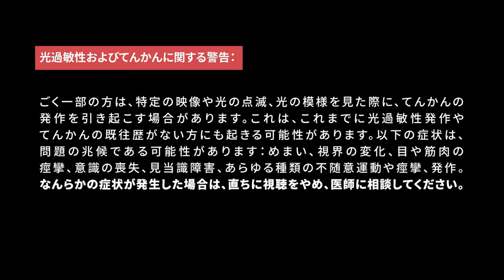ソウルトーナメント - Coming Alive（ft. Vo Williams, Boslen） | ソウルファイター シネマティック - ライアットゲームズ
一世一代の戦い。ノックダウンされてもノックアウトはされるな。

共同制作：Wizz、CRCR

Coming Alive（Ft. Vo Williams, Boslen） | ソウルファイター公式イベントテーマ - ライアットゲームズ
Music by: Brendon Williams, Vo Williams, Boslen, Konrad OldMoney, Jason Walsh
Lyrics by: Vo Williams, Boslen, Konrad OldMoney, Jason Walsh
Produced by: Brendon Williams

Musicians:
Vocals: Vo Williams, Boslen
Violin I: Mark Robertson (Concertmaster), Eun Mee Ahn, Benjamin Jacobson, Luanne Homzy, Eugenia Choi, Hwi-Eun Kim, Mui-Yee Chu, Sara Parkins, Ashoka Thiagarajan, Kyle Gilner
Violin II: Alyssa Park (Principal), Ji Young An, Anna Kostyuchek, Mira Khomik, Stephanie Yu, Rhea Fowler, Kayvon Sesar, Fernando Arroyo Garcia Lascura
Viola: Andrew Duckles (Principal), Erik Rynearson, Luke Maurer, Jonah Sirota, Diana Wade, I-Ting Huang
Cello: Timothy Loo (Principal), Charles Tyler, Christopher Ahn, Evgeny Tonka, Garik Terzian, Clement Chow
Bass: Thomas Harte (Principal), Eric Shetzen, Stephen Pfeifer
Guitar: Brendon Williams

Musician Contractor: Noah Gladstone
Recording Engineer: Adam Michalak
Stage Engineer: Sean Gehricke
Vocal Engineer (Boslen): Konrad OldMoney
Vocal Engineer (Vo Williams): Ryan Daple-Perez
Conductor: Noah Gladstone
Orchestrator: Nolan Markey
Copyist: Thanh Tran
Mixed & Mastered by: Brendon Williams
Strings Recorded at Hollywood Scoring, Los Angeles

歌詞：

ゾクゾクしたいんだ
もっとプレッシャーを
火を放って味わうスリル
たまらねぇ
ノックダウンされても ノックアウトはされない
ピンチになったら
限界をぶっ壊せ
手に入れるんだ
諦めはしない
絶対に

世界中が待ちわびる 俺の失落
勝機なき戦い
この身も魂も すべてを懸ける
立ち止まらず 戦い続ける
多くの試練を越えてきた
行くぞ 目を離すな
己という壁を打ち破って
Yeah

甘く見るな 俺の努力
幕開けまでのカウントダウン
内側で燃え滾る炎
灰の中から這い上がって
今 甦る

Yeah
俺の知る限り
確認なんて必要ない
俺にはデカい計画があるんだ
分かるだろう
海から空まで俺の世界
予定調和じゃない
悪に立ち向かえ
俺を試そうとする奴ら
死神に 背を向け
やるか やられるか
決断の時だ

俺の運命は俺が決める
俺の運命は俺が決める Oh
俺の運命は
俺の運命は
俺の運命は

なにも変わらない
立ち上がる時がきた
永遠に生きる
今 魂が甦る

今 甦る
今 甦る
今 甦る

今 甦る
俺の運命は俺が決める 俺は甦る
今 甦る

リーグ・オブ・レジェンド - 無料でダウンロード＆プレイ